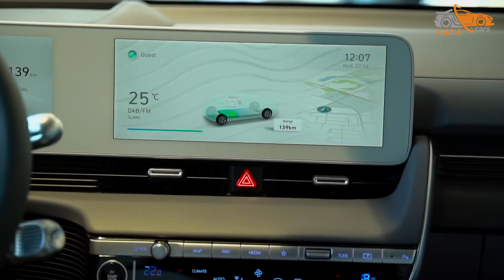NEW - 2022 AMAZING Hyundai IONIQ 5 (Electric) - Exterior & Interior details Full HD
NEW - 2022 AMAZING Hyundai IONIQ 5 - Exterior & Interior details Full HD